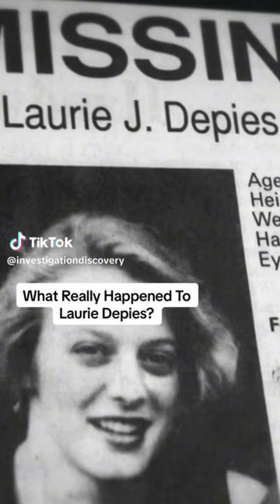What Happened To Laurie Depies?